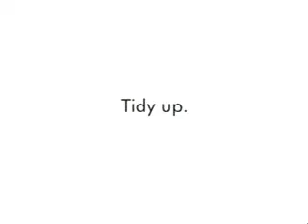Ikea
These 3 Ikea commercial give you good reason to keep things tidy up.

Linkoroo.com